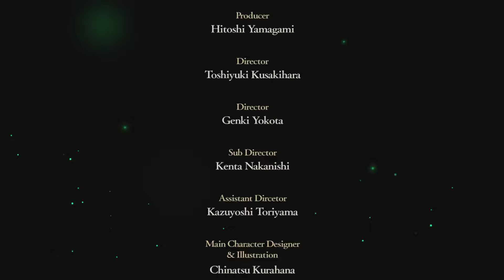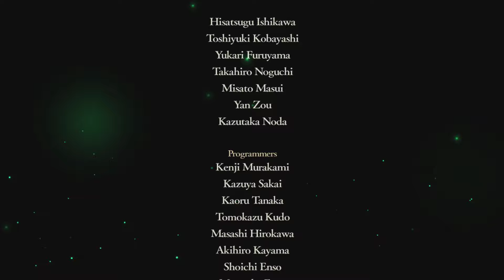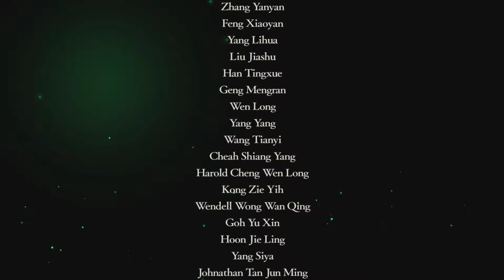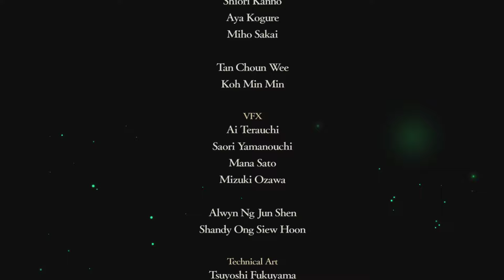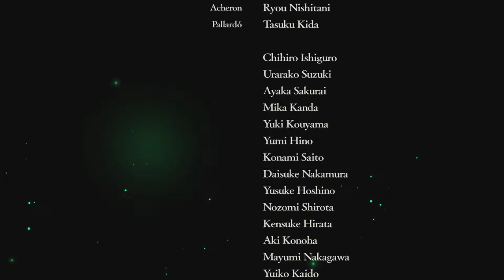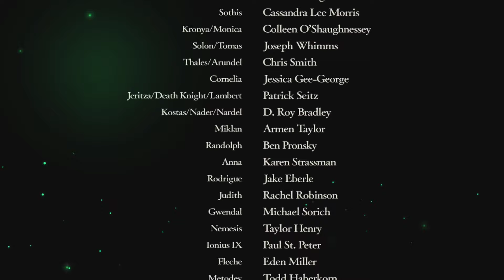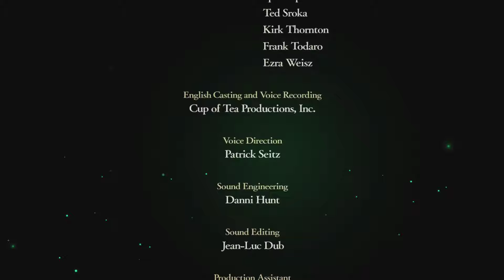FE 3Houses - Hard Classic Blue Lion BOSS - pt13 (FINALE)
FE 3Houses - Hard Classic Blue Lion BOSS - pt13 (FINALE) -- Watch live